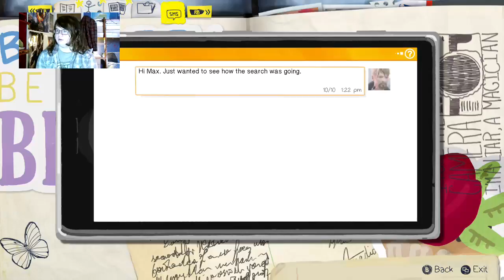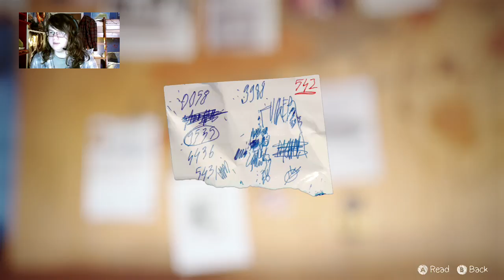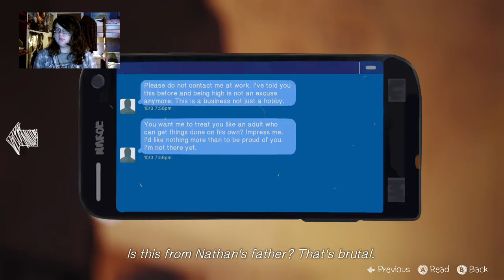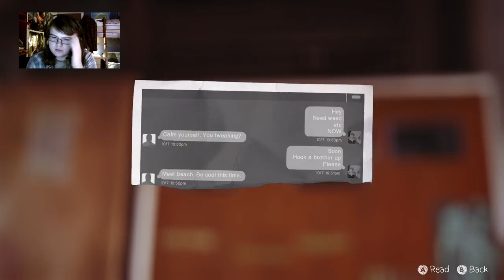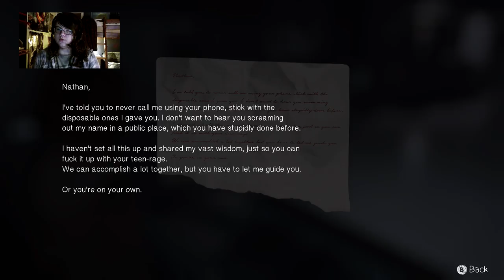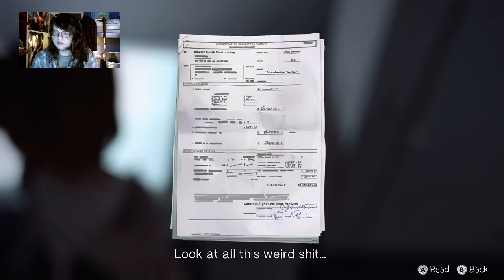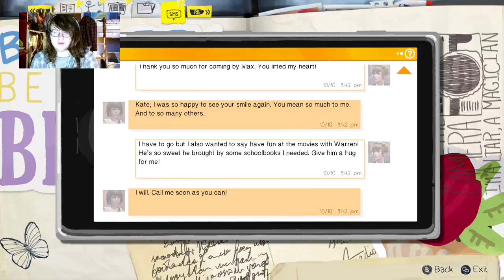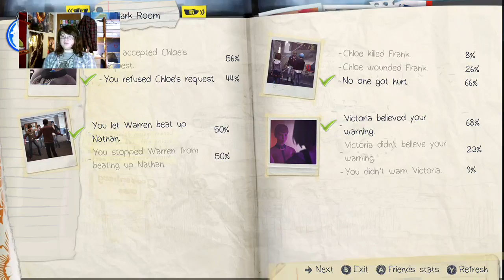ITS SO "DARK" IN HERE! | Life Is Strange E4 P2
In this video Jay plays Life Is Strange Episode 4...

Kenny's outro music:
Its random stuff lmao